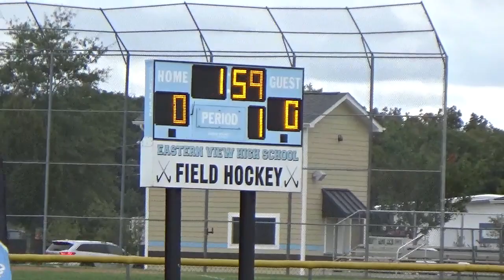fhs3 vs ev5 away 092523 movie